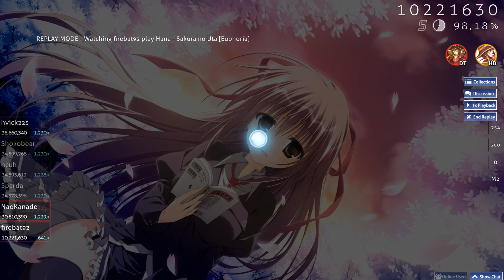firebat92 | Hana - Sakura no Uta [Euphoria] +HDDT 98.64% FC #2 650pp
Want to request a play?
Fill in a special form in upload_request in our discord!

Our thumbnails are made by Fanji!

This play was uploaded by: NaoKanade